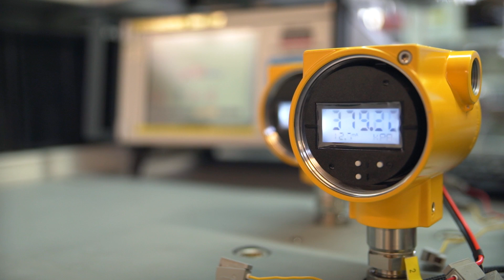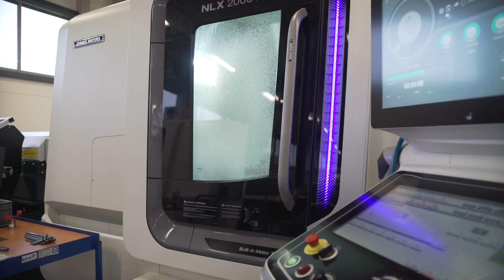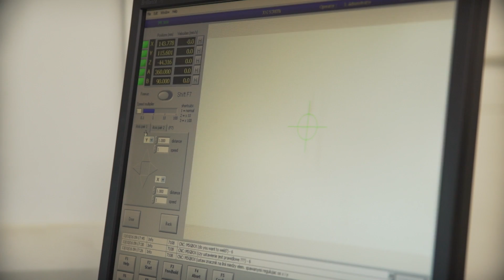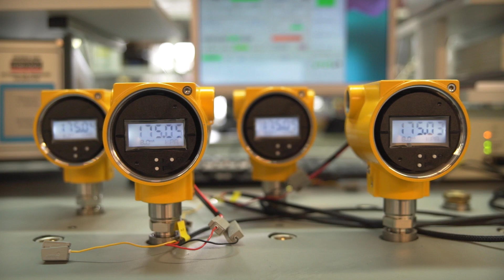Jak powstaje przetwornik ciśnienia dla gazociągów? - Fabryki w Polsce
Badanie poziomu cieczy, ciśnienia gazów, pary. To niezbędna czynność w elektrowniach, wodociągach, rafineriach.

Służą do tego specjalne urządzenia pomiarowe. Dziś odwiedzamy zakład produkcyjny firmy Aplisens, który jest polskim potentatem w tej branży.

My przyjrzymy się dziś produkcji inteligentnych przetworników ciśnienia, w których elementem pomiarowym jest czujnik krzemowy.

Pracę nad przetwornikiem zaczynamy od produkcji przyłączy procesowych do głowic pomiarowych. To jest ta część urządzenia, która ma bezpośredni kontakt z medium. Zadaniem głowicy jest przetworzenie ciśnienia w sygnał elektryczny.

Materiałem, z którego produkowane są części, jest w głównej mierze stal kwasoodporna. Pręty stali cięte są na mniejsze elementy i obrabiane w centrum obróbczym CNC. Takie centrum, to jedna z najnowocześniejszych maszyn tego typu na świecie. Zapewnia precyzję obróbki do setnych milimetra.

Elektrodrążarka drąży w króćcu otwory.

Następnie detale są czyszczone za pomocą ultradźwięków.

Wszystkie detale wyprodukowane na maszynach CNC podlegają kontroli technicznej, m.in. wykonywany jest pomiar części na konturografie.

Czas na montaż. Do króćca wklejana jest struktura krzemowa, która jest kluczowym elementem całego urządzenia. To struktura krzemowa zamienia ciśnienie na sygnał elektryczny.

Druciki, które wyprowadzają sygnał elektryczny ze struktury krzemowej mają zaledwie 20 mikronów średnicy, dlatego ich montażem zajmują się roboty.

Dalej odbywają się kolejne czynności związane z montażem głowicy m.in. spawanie metodą laserową.

Do króćca montowana jest membrana separująca, która oddziela czujnik krzemowy od medium, a więc gazu, pary czy cieczy. Bezpośredni kontakt struktury krzemowej z medium zniszczyłby urządzenie.

Dlatego do głowicy aplikowana jest ciecz manometryczna. To poprzez nią ciśnienie będzie przekazywane na strukturę krzemową.

W tym samym czasie przygotowywana jest elektroniczna część przetwornika.

Na płytce drukowanej montowane są elementy elektroniczne. Następnie płytka szczegółowo porównywana jest ze wzorcem. Sprawdzane jest też poprawne działanie płytki.

Kolejny etap to montaż elektroniki w korpusie urządzenia.

Teraz czas, aby przetwornik poddać kalibracji.

Gdy mamy pewność, że przetwornik właściwie mierzy ciśnienie czas, aby sprawdzić jak się będzie zachowywał w różnych temperaturach, przy zadanym ciśnieniu.

Czasami takie przetworniki pracują w ekstremalnych warunkach, a inżynierowie Aplisens muszą mieć pewność, że urządzenie będzie działać poprawnie.

Przetworniki Aplisens znalazły zastosowanie w niemal każdej branży przemysłu i trafiły do około 100 krajów na całym świecie.

Sprawdź również nasze inne filmy, polecamy :
Jak produkowane są obrabiarki CNC? - Fabryki w Polsce
Jak powstają profile stalowe? - Fabryki w Polsce
Huta Warszawa - Fabryki w Polsce